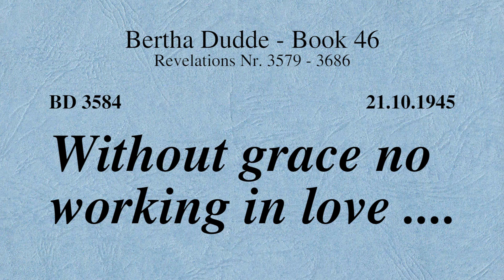BD 3584 - WITHOUT GRACE NO WORKING IN LOVE ....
Revelation 3584

Links to my other channels in German and English:
Links zu meinen anderen Kanälen in Deutsch und Englisch: